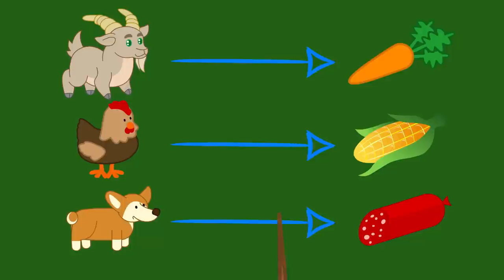Benny Mole and Friends - Scary Halloween Monsters Cartoon for Kids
Awesome cartoon for kids and children with Benny Mole. This is new cartoons by Benny Mole and Friends & Cats Family. Scary Halloween Monsters
More Cartoons for Children with Benny Mole and Friends: